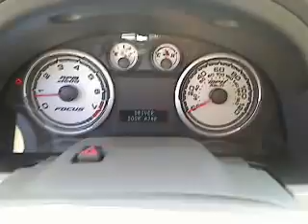2010 Ford Focus - 4dr Car San Antonio TX, Used HA5631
2010 Ford Focus  - Stock#: HA5631

Gunn Honda
14610 IH-10 W

Hey!! Look right here!!! Tired of the same dull drive? Well change up things with this notable Sedan** New Inventory.. Safety equipment includes: ABS, Traction control, Curtain airbags, Passenger Airbag, Stability control...A wealth of standard amenities means that you no longer have to sacrifice: Power locks, Power windows, Air conditioning, 2 liter inline 4 cylinder DOHC engine, Multi-function remote - Trunk/hatch/door...